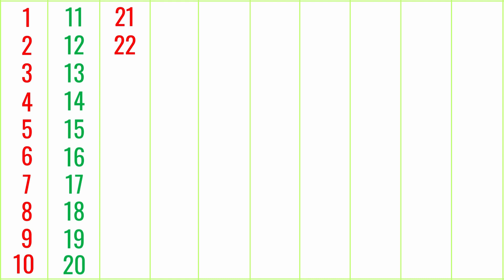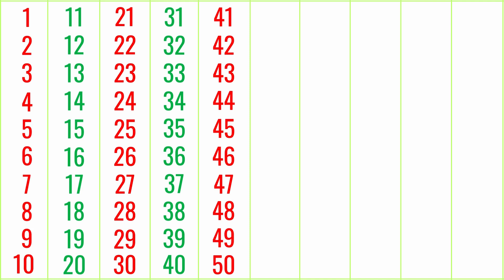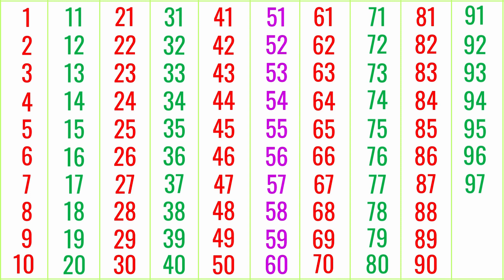How to Learn Numbers 1 to 100 | Number Song 1 to 100 | One to Hundred | Count to 1-100 in English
123 Numbers | 1234 Number Names | 1 To 20 Numbers Song | 12345 learning for kids | Counting Numbers

1234 numbers song | ginti | counting 1 to 100 | ek se sau tak ginti | 1-100

Your Quarries: 👇👇👇
1 से 100 तक गिनती
1 counting 1 to 100
1 to 100 numbers counting
1 to 100 counting tutorial
1 to 100 counting teacher